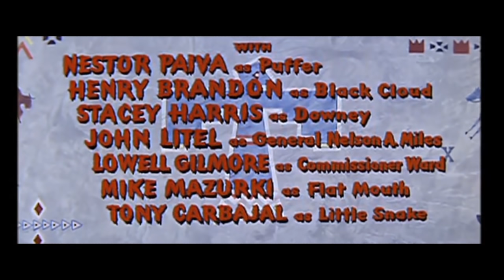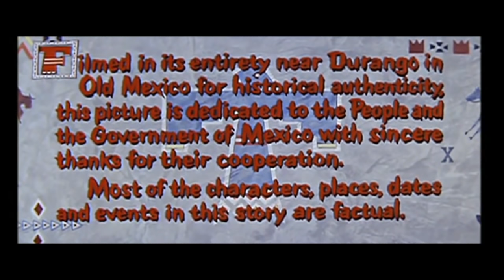Amerikan Yerlisi (1956) - Western Kovboy Filmleri - Türkçe Dublaj Film İzle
Amerikan Yerlisi (Comanche Western Movies) - Western/Kovboy Filmleri Türkçe Dublaj İzle - Western Filmleri. 🎬

🎥 Amerika Yerlisi Hakkında Bilgi:
George Sherman'ın yönettiği ve Dana Andrews'un oynadığı 1956 Amerikan CinemaScope Western filmidir. Filmin, Lancers tarafından söylenen bir "Sözü Kadar İyi Bir Adam" adlı bir tema şarkısı var.
Kaynak: Wikipedia

İyi Seyirler - Film İzle 🎦